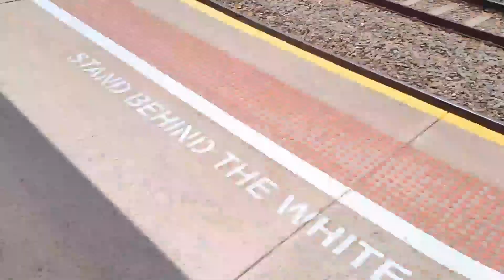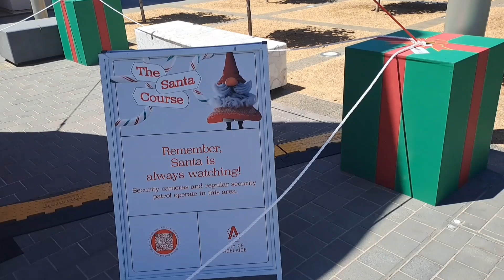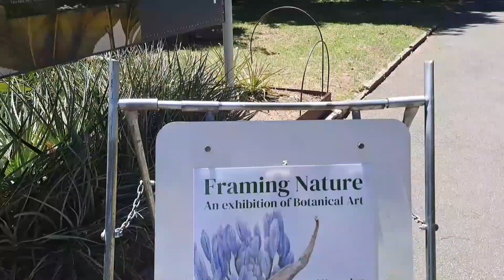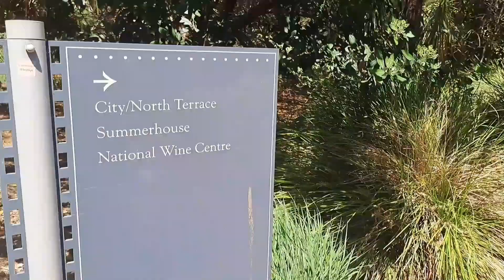Visit to Botanic garden... First time in Australia 🇦🇺..|Adelaide